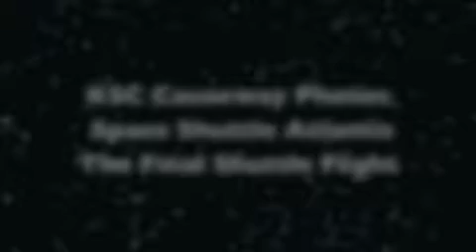STS-135 Atlantis Launch Photos from Causeway.m4v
Photos taken from causeway with Olympus e520 and 75-150 mm lens.  set to music to inspire all with the accomplishments this nation has made through the space program.  Hats off.  Photos by R McColgin